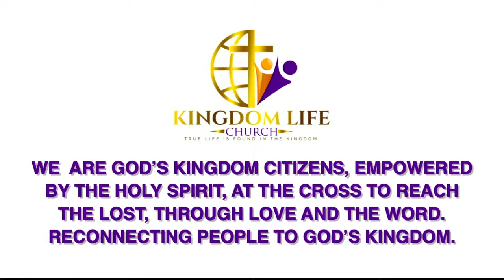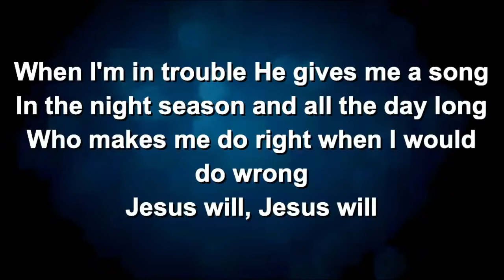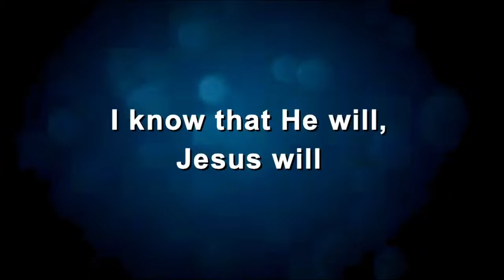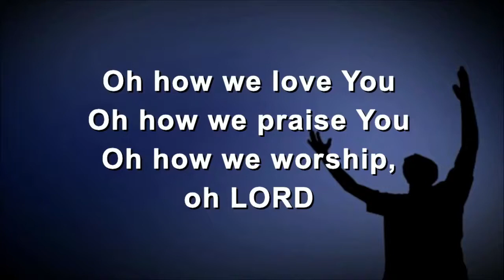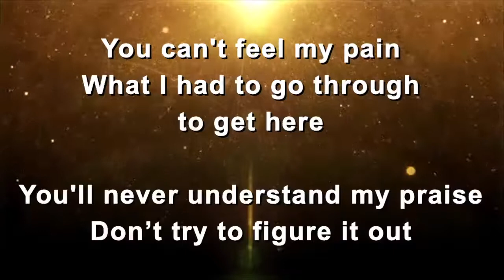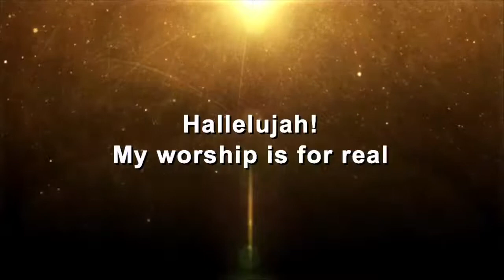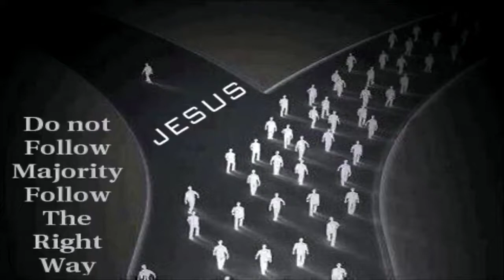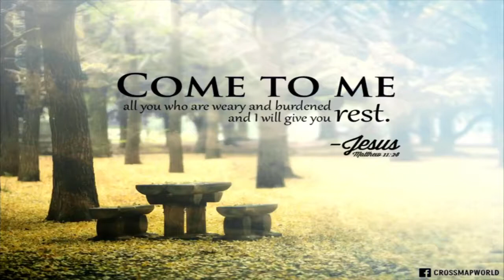Kingdom Life Church Sunday Service 062622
Youth Sunday MB